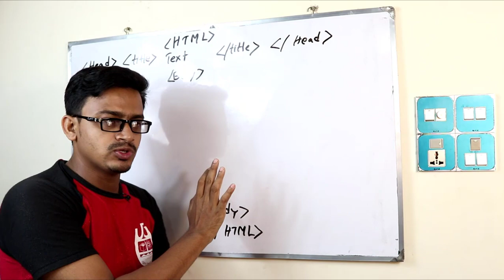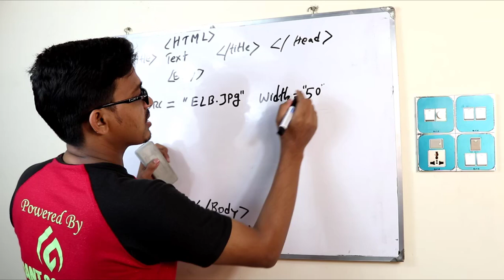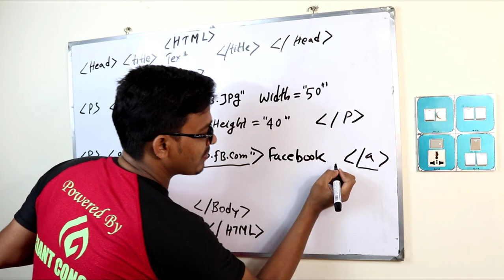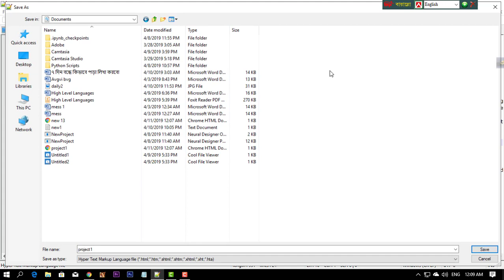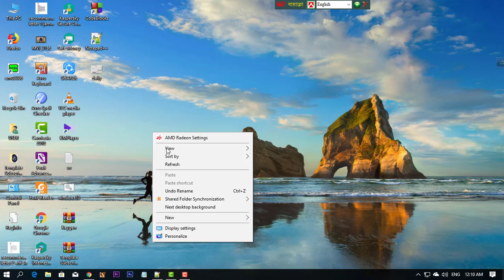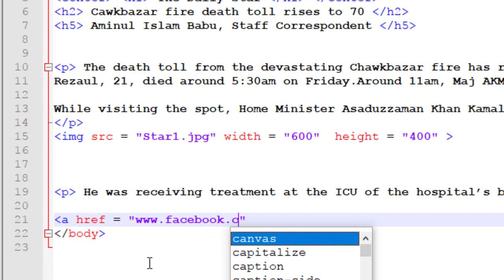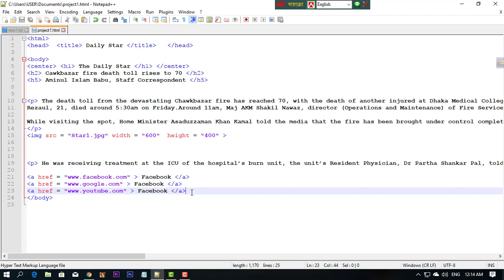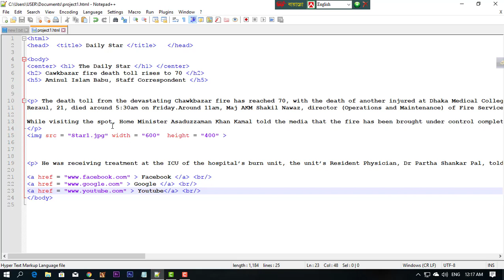HSC ICT Chapter 4 । Web Design and HTML । Html Tutorial Bangla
HTML and CSS for Website design Bangla Tutorial
Webpage Design by HTML bangla tutorial